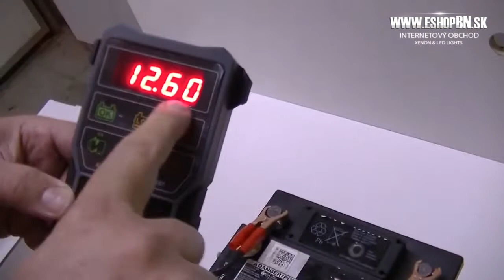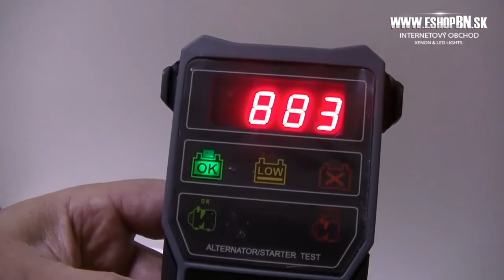Tester akumulátorov 3v1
Profesionálny multifunkčný tester 12V autobatérií. Vhodný pre klasické kyselinové, gélové a AGM batérie. Po pripojení batérie tester na displeji ukáže okamžité napätie batérie. Zadáte typ batérie a normu, v ktorej chcete merať (EN, DIN, SAE atď.) A na displeji nastavíte hodnotu štartovacieho prúdu meranej batérie. Potom tester ukáže aktuálny štartovací prúd batérie.